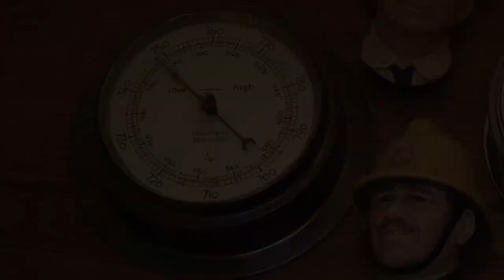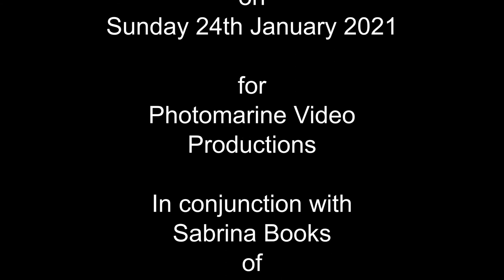The Snow Storm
A heavy fall of snow over Gloucester caused widespread disruption, yet it only lasted the day.